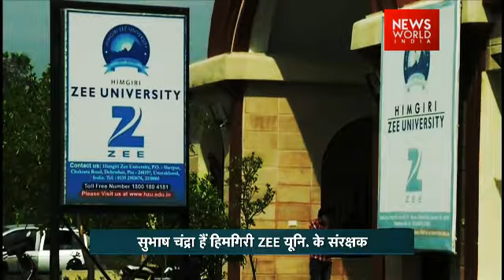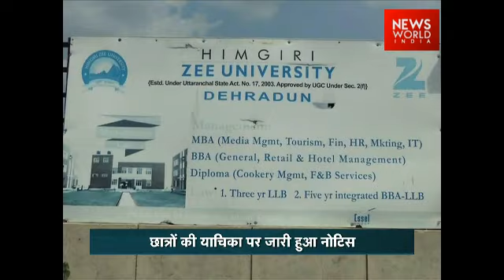SC Issues Notice To Subhash Chandra's Zee Himgiri University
Acting upon the plea from students over the irregularities and issuance of fake degrees, Supreme Court has issued notice to Uttarakhand based Zee Himgiri University, its patron Subhash Chandra and asked them to clear their stand within 8 weeks.